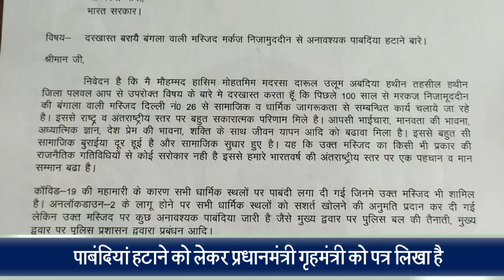Mewat News : तबलीगी जमात मामले में नूंह अदालत, पंचायत राज से लेकर सब ख़बरेंII mewattimesnewsbulletin